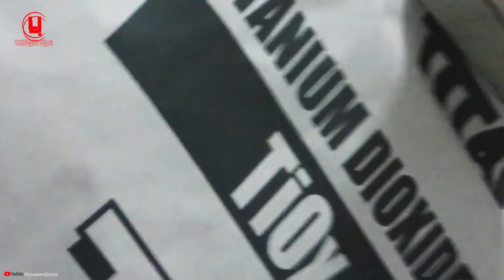Яресько про судна-порушники у портах Криму І Пилипенко: Рік після підриву Росією Каховської ГЕС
«Питання національної безпеки» з Валентиною Самар (проект Центру журналістських розслідувань), випуск від 6 червня 2024 року.

Незаконна перевалка зерна, ільменіту та інших вантажів у закритих кримських портах. Чого не вистачає західним санкціям, аби зупинити грубе порушення норм міжнародного морського права з боку росіян? Говоримо з Катериною Яресько, розслідувачкою проекту SeaKrime центру  «Миротворець».

03:30 хто і звідки завіз ільменіт до Феодосії
05:38 чи були спроби зупинити незаконні поставки з В'єтнаму
06:47 про кількість суднозаходів у закриті порти Криму після 2022 року
08:01 куди РФ поставляє крадене зерно
09:26 про схему GPS-спуфинга
11:05 чи карає ЄС за порушення морського міжнародного права
14:17 про роботу Міжнародної морської організації (ІМО)

Рік воєнному злочину. Які наслідки підриву російськими військовими Каховської ГЕС та її греблі? У розмові з Ігорем Пилипенком, професором Херсонського державного університету.

20:14 як негативні прогнози не справдились?
21:34 проблеми тільки починаються
23:44 відновлювати чи не відновлювати Каховської ГЕС?
25:34 три покоління на півдні жили завдяки Каховського водосховищу
26:40 про відтерміновані наслідки підриву ГЕС
27:30 що буде із сільським господарством після деокупації півдня
30:57 Бердянськ, Мелітополь, Приморськ без води
33:40 відновлення Каховського водосховища означатиме третій екоцид